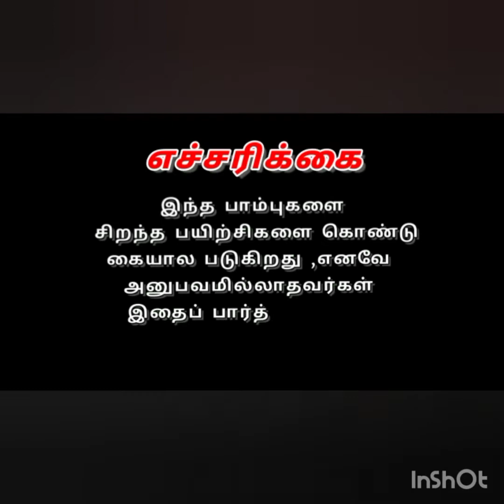காலையில் களம் இறங்கிய சாரைபாம்பு